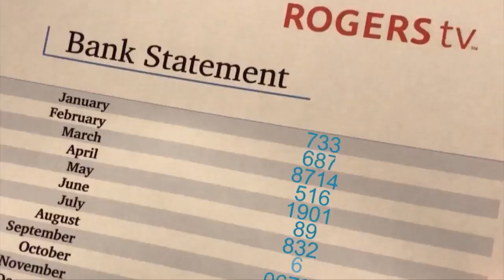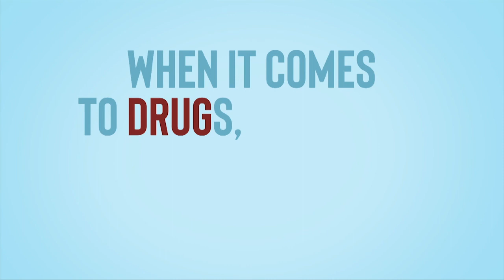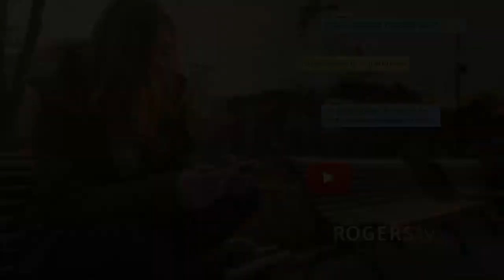Money Matters with Shannon Jackson - Shaun Maslyk | Rogers tv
MONEY - That one word is linked to so many reactions and emotions. How we interact with money is often determined by the unconscious beliefs we hold about it – and sometimes we don’t even realize it! That is financial psychology. Host Shannon Jackson speaks with Shaun Maslyk, Certified Financial Behaviour Specialist, about how you can change your thinking and embrace YOUR own psychology of money, so you can make meaningful changes to your money behaviours and move forward financially.